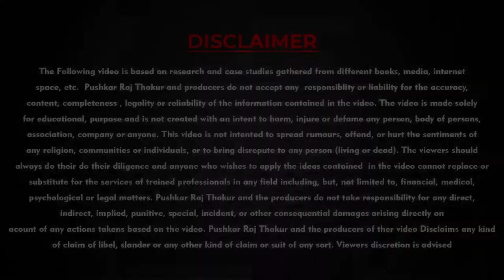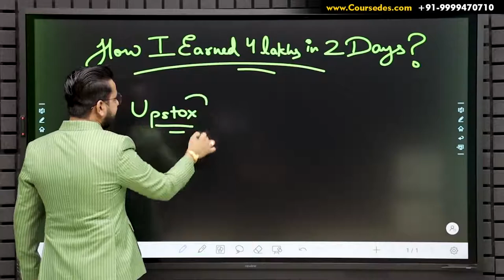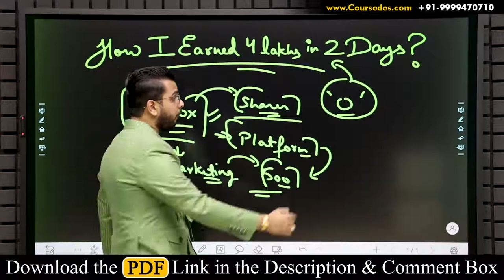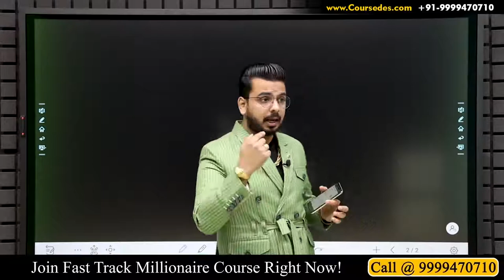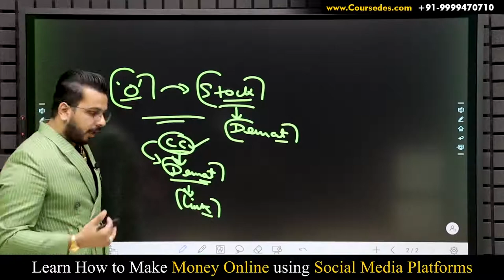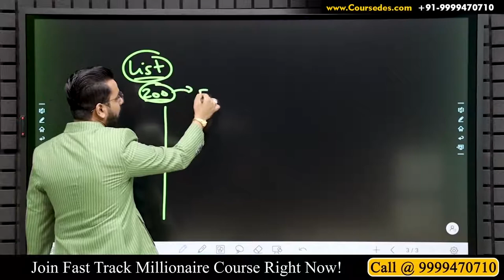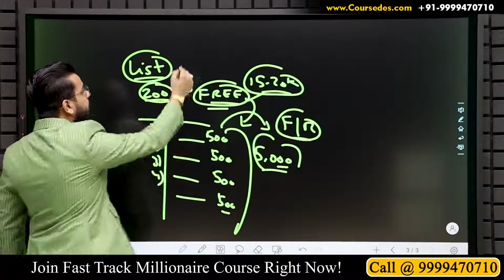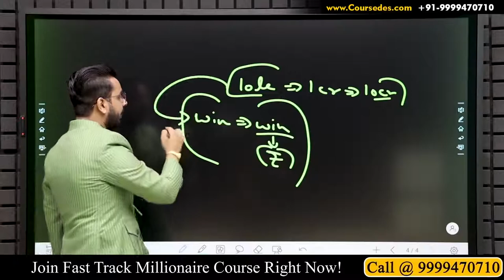4Lakhs in 2 Days 🔥 | Earn​ Money Online | Zero Investment Business Passive Income | Work From@ Home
In this Video you will learn about Refer and Earn from of Upstox​ where you can earn money online without any investment by sharing the link. Money comes straight to your bank account. lakhs rupees

Open Free Demat Account on Upstox Refer & Earn 2ya7sr

Hey, have you tried Upstox yet? I've been trading with them and thought you’d love it too! Upstox is one of India's largest and fastest-growing brokers with over 30 lakh users. The app is easy-to-use, for both pro traders and beginners, and allows you to invest in Stocks, Futures, Options, Mutual Funds, Digital Gold, and more. Opening an account is fast and paperless!

In this Video you will find out about Allude and Procure from of Upstox​ where you can bring in cash online with no speculation by sharing the connection. Cash comes directly to your bank account.Hey, have you attempted Upstox at this point? I've been exchanging with them and thought you'd love it as well! Upstox is one of India's biggest and quickest developing merchants with more than 30 lakh clients. The application is not difficult to-use, for both genius brokers and amateurs, and permits you to put resources into Stocks, Prospects, Choices, Common Assets, Advanced Gold, and the sky is the limit from there. Opening a record is quick and paperless! Join now with my connection to open your record For nothing and appreciate FREE putting resources into Value Conveyance Exchanges

Samsung Galaxy M51
Redmi Note 9 Pro
Redmi Note 9
Redmi 9 Prime
Redmi Note 9 Pro Max
Redmi 9A
Redmi 9

AC
DSLR Tripod
Mobile Tripod
Setup Color Lights
Home Theater